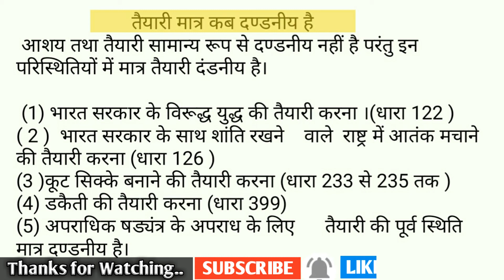तैयारी मात्र कब दण्डनीय है?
आशय तथा तैयारी सामान्य रूप से दण्डनीय नहीं है परंतु इन परिस्थितियों में मात्र तैयारी दंडनीय है।
 (1) भारत सरकार के विरूद्ध युद्ध की तैयारी करना ।(धारा 122 )
( 2 )  भारत सरकार के साथ शांति रखने    वाले  राष्ट्र में आतंक मचाने की तैयारी करना (धारा 126 )
(3 )कूट सिक्के बनाने की तैयारी करना (धारा 233 से 235 तक )
(4) डकैती की तैयारी करना (धारा 399)
(5) अपराधिक षड्यंत्र के अपराध के लिए      तैयारी की पूर्व स्थिति मात्र दण्डनीय है।

here are the link to the books
hindu law

criminal mazor acts (criminal manual )(containing i.p.c.cr.P.P and evidence ( english /hindi) diglot edition